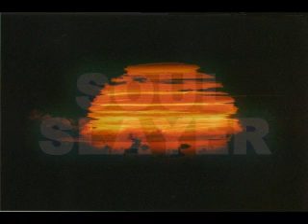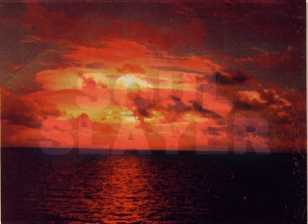SoulSlayer - Nothing is not like me.wmv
SoulSlayer - Nothing is not like me